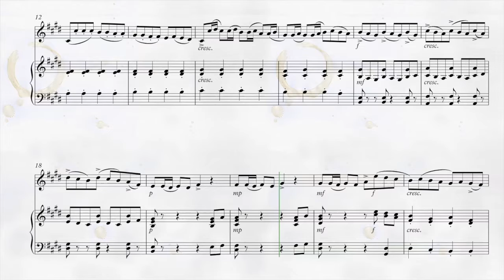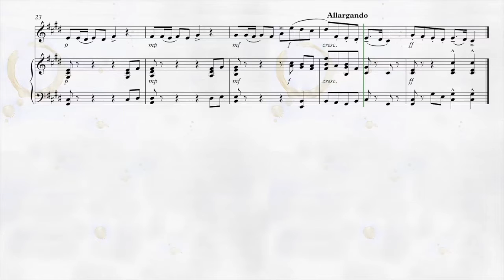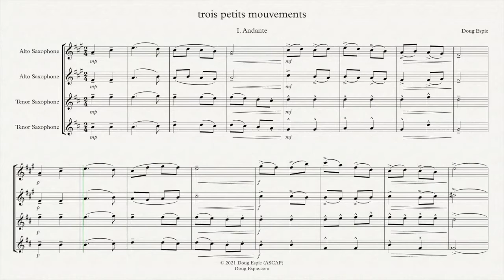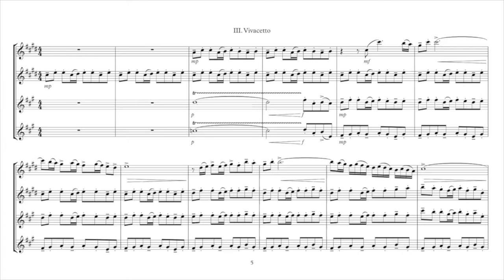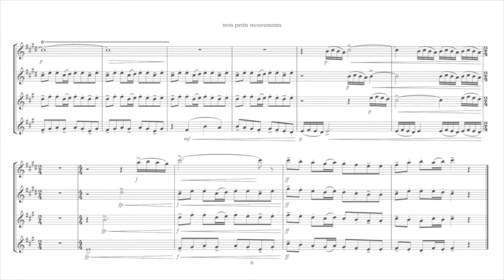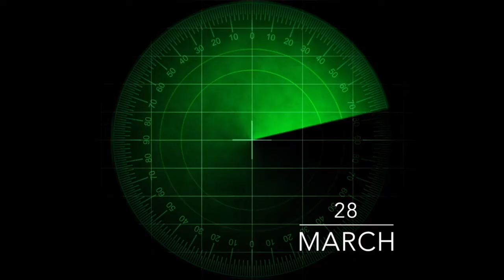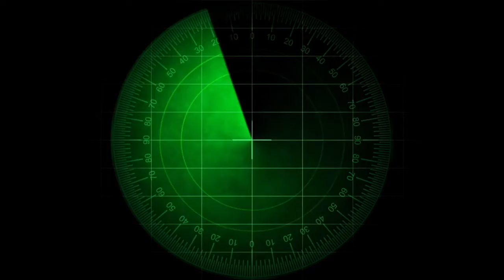March 45ers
My personal challenge this year is to spend one hour per day composing 45 seconds of music. This is the collection of works for March. Follow on Instagram!